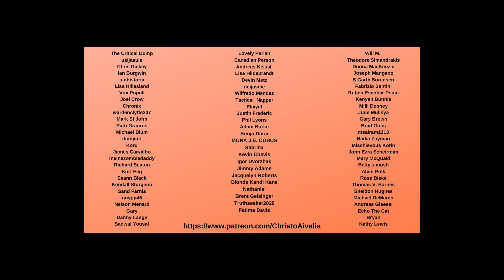Lou Dobbs Tells Fox News Audience NOT to Vote for Lindsey Graham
Lou Dobbs on Fox Business Fox news basically told his audience tonight to NOT vote for South Carolina Republican Lindsey Graham: "I don’t know why anyone in the great state of South Carolina would ever vote for Lindsey graham. It’s just outrageous. He said he would get to the bottom of Obamagate with the judiciary committee, which has been a year end a half, actually longer, of absolute inert response to these pressing issues of our day.” While Lou Dobbs' reasons for rejecting Graham seem crazy, the reality is that losing elements of Fox News when you have been begging for money on that channel show that there's infighting at Fox News, and there is a real chance this helps Jaime Harrison win a close senate race in SC